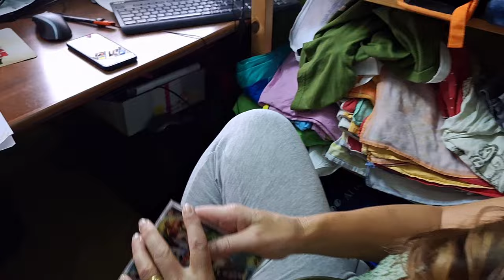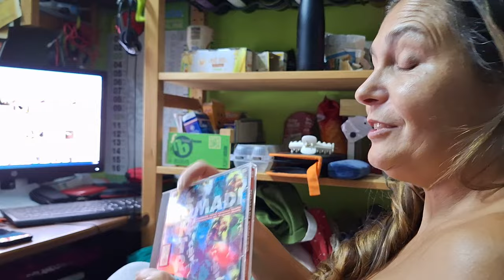2024-10-01 About Live STREAM Youtube Friends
LIVE + EXTRA MINUTES ARE AVAILABLE